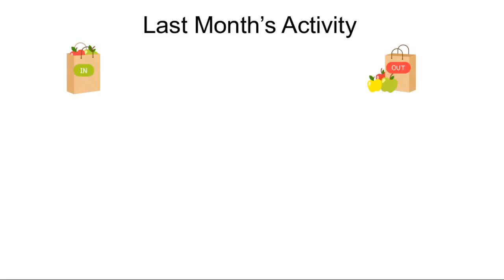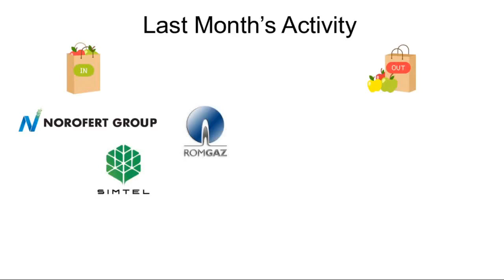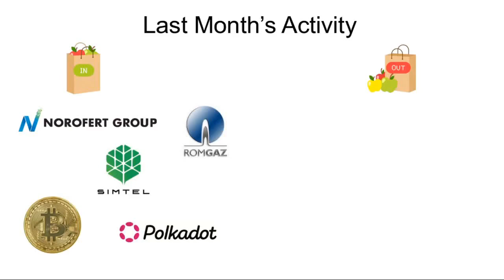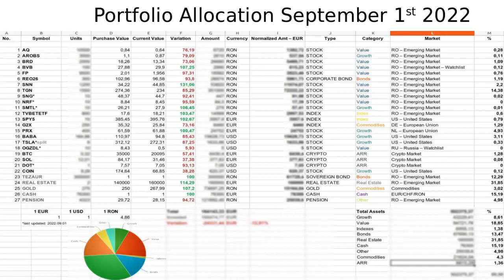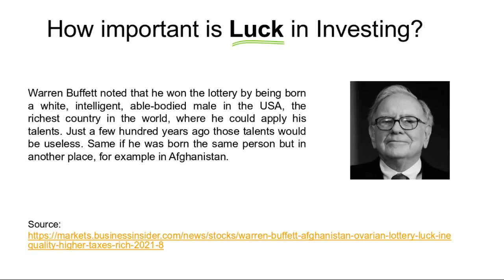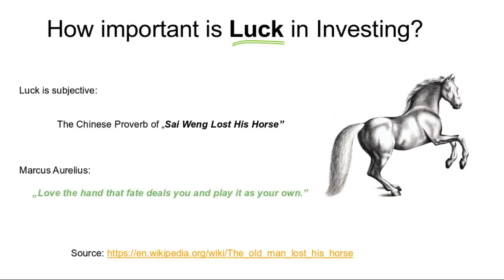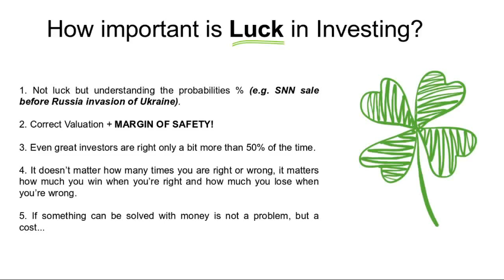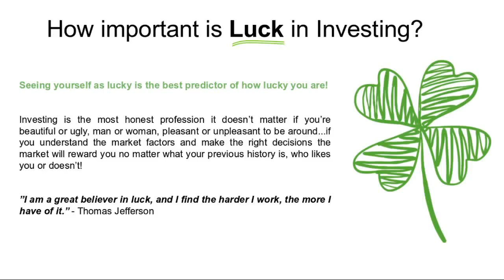Investing in 2022 | Portfolio Allocation September 1st 2022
My portfolio update as of September 1st 2022, which implements the Pyramid Allocation Strategy discussed in a previous video If you have any questions or comments please let me know down below.

The Investment Decision Model used for analyzing investments.